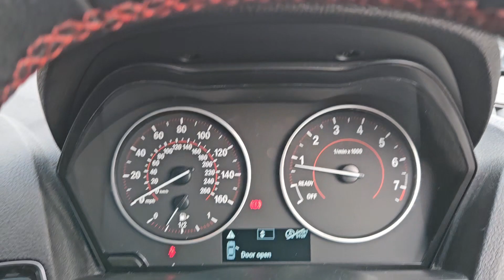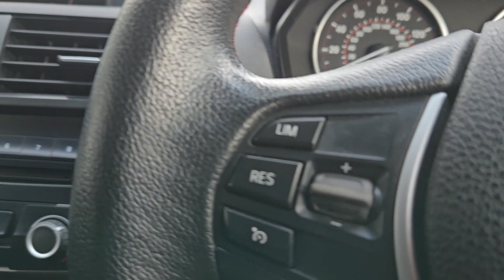VU15BNL - BMW 116i